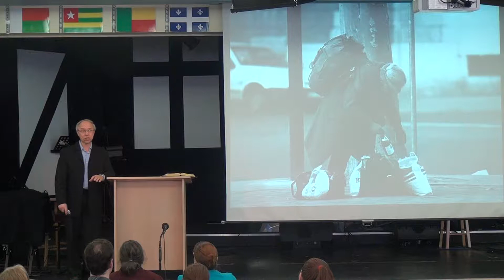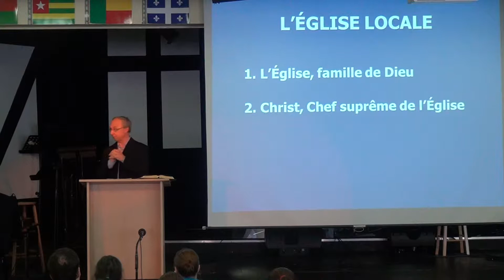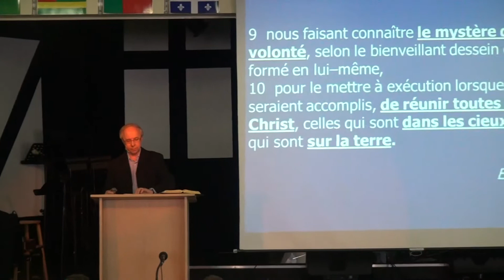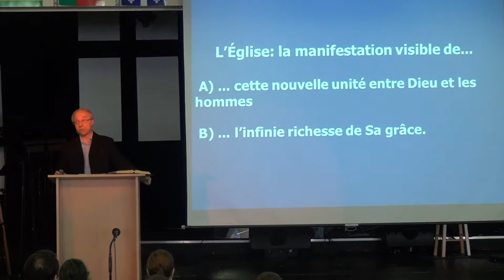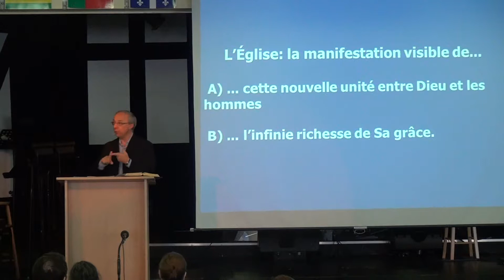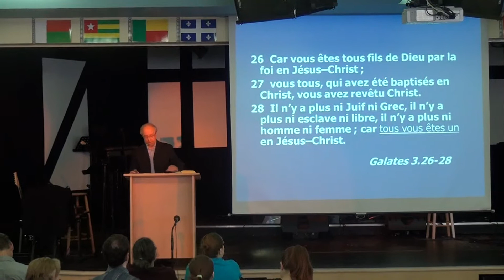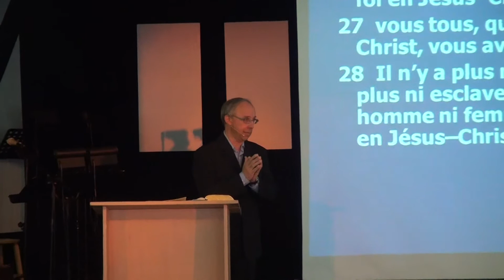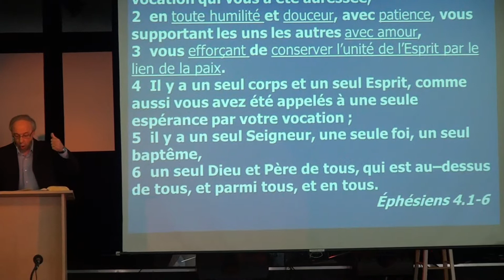Normand Charest *THÈME: PRENDRE SOIN DE SON CORPS* (SERIE 3 DE 4)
Message de la Parole par Normand Charest ,Église Évangélique Baptiste de la Haute-Yamaska ,30 MARS 2014